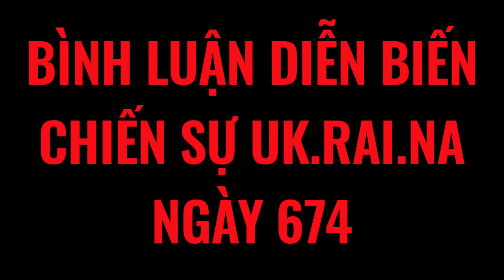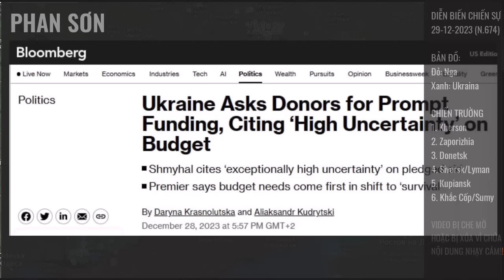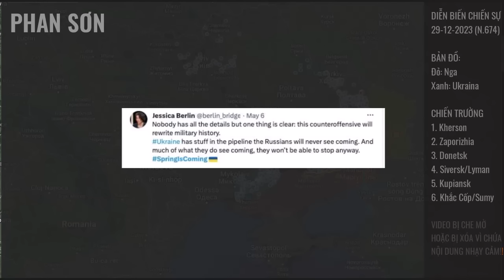U Quốc không kịp trở tay: Bác Mút chưa qua Ly Ma đã tới! D.L.Ky bị lãng quên nhanh hơn người yêu cũ!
U Quốc không kịp trở tay: Bác Mút chưa qua Ly Ma đã tới! D.L.Ky bị quay lưng nhanh hơn người yêu cũ! | Bình luận diễn biến chiến sự Uk.rai.na 29-12 | Phan Sơn

3. Phan Sơn Live - Cập nhật & bình luận trực tiếp tin tức, diễn biến thời sự theo thời gian thực (sắp hoạt động)